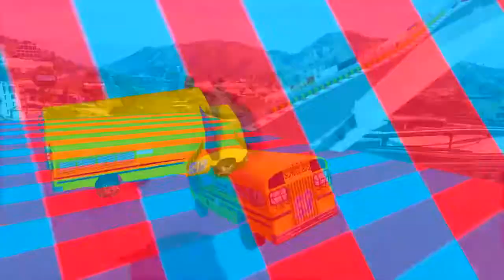Crianças Jogos Carros Cores Desenho Animado Escavadora Brinquedos Super-Heróis Homem Aranha Trator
Nos meus vídeos, você encontrará jogos divertidos com imaginação e criatividade que as crianças gostam de brincar. Entre neste canal para descobrir jogos engraçados de aprendizado educacional para crianças, videogames para bebês e videogames divertidos para crianças.

4 Ovos Surpresas de Marvel Aventuras de Super Herói em Português Brasil de Massinha Play Doh para crianças
3 Ovos Surpresas Gigantes do Relâmpago McQueen, Jackson Storm, Cruz Ramirez de Cars Massinha PlayDoh para crianças
4 Ovos Surpresas de Mickey Aventuras Sobre Rodas Mickey Minnie Pateta Pato Donald de Massinha para crianças
3 Ovos Surpresas Gigantes de LOL Surprise, LOL Confetti Pop, Boneca LOL Pets de Massinha Play Doh para crianças
3 Ovos Surpresas Gigantes de Patrulha Canina Chase, Skye, Rocky Super Filhotes em Português Massinha para crianças
3 Ovos Surpresas Gigantes de Venom, Homem Aranha, Spider Gwen em Portugues de Massinha Play  Doh para crianças
3 Ovos Surpresas Gigantes de Super Heróis Hulk, Flash, Homem de Ferro de Massinha Play Doh para crianças